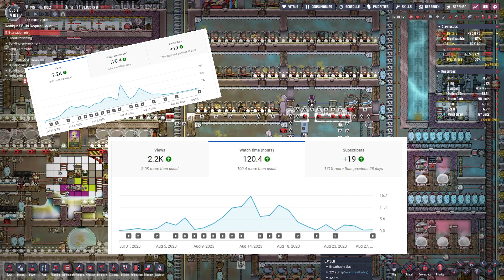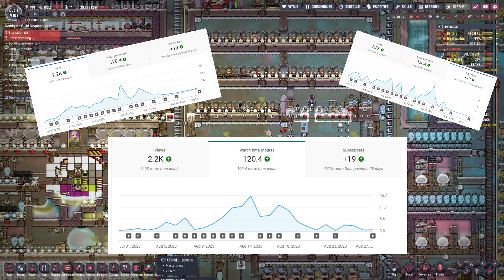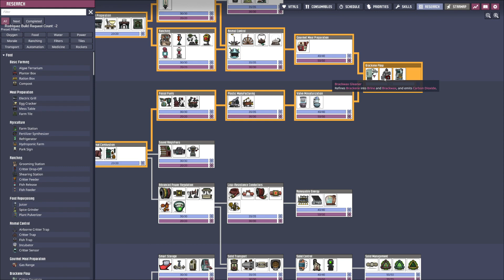ONI: Now with More Germs! | Oxygen Not Included 159